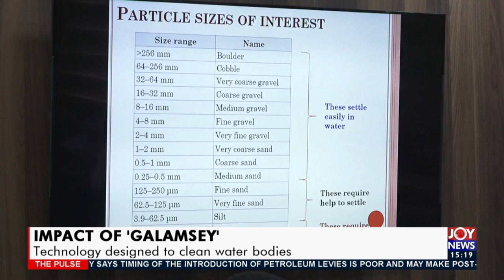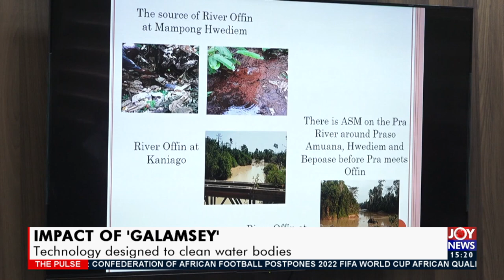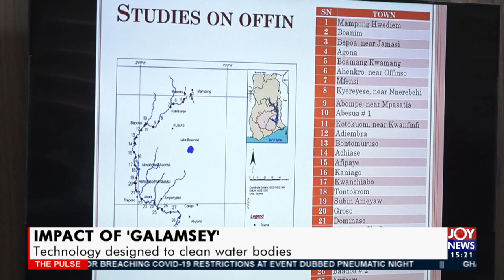Technology designed to clean water bodies -The Pulse on JoyNews (7-5-21)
Fight Against Illegal Mining: Technology designed to clean water bodies -The Pulse on JoyNews (7-5-21)